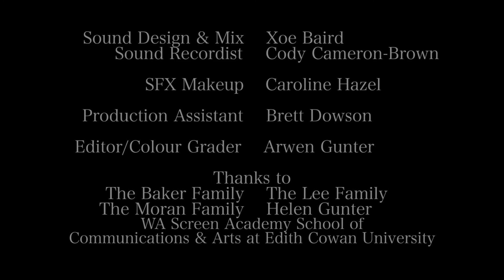A Friend's Gift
A little boy plays out an organ donation story with his toys while his mother sleeps, recovering from a recent heart transplant operation. Like 'Doctor' Grant's mother, Mr McBear has been very sick and is given a new heart by his generous friend, Terence the Pterodactyl.